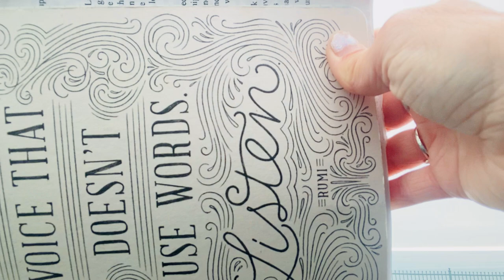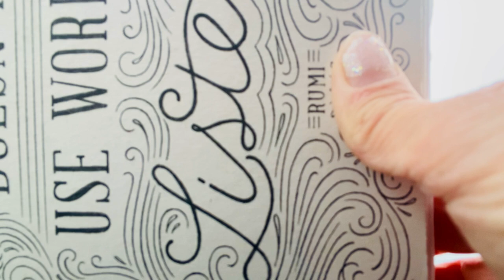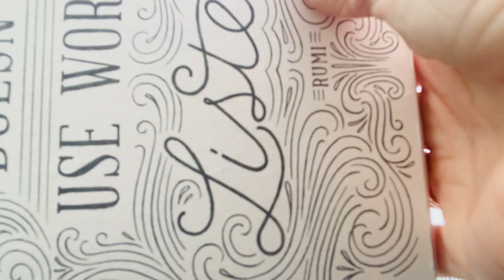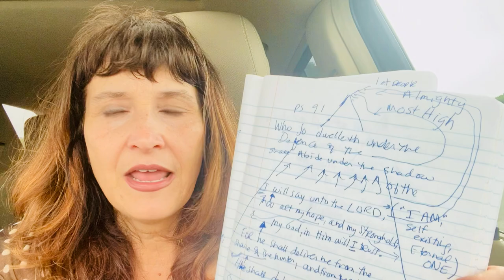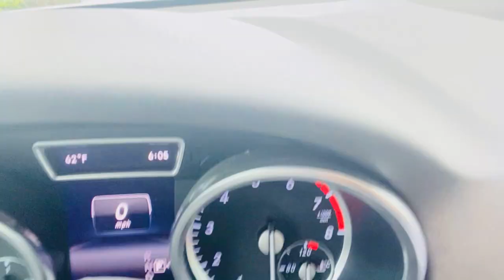Mysticism ✨ Evelyn Underhill (40) A Study in the Nature and Development of Spiritual Consciousness💕🌊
Mysticism:  A Study in the Nature and Development of Spiritual Consciousness, from 1910!  💕 Published in 1911.  We are reading this book by Evelyn Underhill, she is absolutely incredible! (Today near the OCEAN!! 🌊)

"She was a poet and novelist as well as a pacifist and mystic.  An only child, she described her early mystical insights as "abrupt experiences of the peaceful, undifferentiated plane of reality - like the 'still desert' of the mystic - in which there was no multiplicity nor need of explanation"
(wikipedia)

 ...I find her so intelligent, and yet open to explore all the mystical, this realm which is open to us all, in God, in Divine Love...

She influenced C.S. Lewis, for certain, from their correspondence-- and her book: "The Letters of Evelyn Underhill" was edited by none other than Charles Williams!  Charles would meet with the group called "The Inklings"--which was comprised of JRR Tolkien and C.S. Lewis, among others... I was just reading a part of her amazing letter to Lewis about how his idea of God was too "tame"!

 "...I feel your concept of God would be improved by just a touch of wildness." (Evelyn)

His "The Lion, the Witch and the Wardrobe" came out 10 years after that letter!
(I read this from an article by Carl McColman)

"In mysticism that love of truth which we saw as the beginning of all philosophy leaves the merely intellectual sphere, and takes on the assured aspect of a personal passion. Where the philosopher guesses and argues, the mystic lives and looks; and speaks, consequently, the disconcerting language of first-hand experience, not the neat dialectic of the schools. Hence whilst the Absolute of the metaphysicians remains a diagram:  impersonal and unattainable — the Absolute of the mystics is lovable, attainable, alive.”
 -  Evelyn Underhill, Mysticism

“If God were small enough to be understood, He would not be big enough to be worshipped.”
― Evelyn Underhill

Evelyn Underhill corresponded with CS Lewis and in one of his letters back to Evelyn, years after their first correspondence, Lewis wrote: "Your kind letter about the Silent Planet has not been forgotten and is not likely to be. It was one of the high lights of my literary life."

Join me as we enter into this book!

I read this out of love in my heart to share all that is true, and deep, mystic, and solid.

Here's a link to the free PDF of this book, if you'd like to see the text we are going through here:

I am a lyrical psychologist! 🎶
I use music (all the time) to express deep psychological and spiritual content,
so that we can enter these higher realms of understanding,
and apply the truths to better our lives!

Watch my free Webinar to learn about transforming your WHOLE life -- by consciously practicing "presence" (ultimately, this is presence with Divine Love, God):

You are a soul in a body!
Join me in this NEW, creative way to get healing in your life:  I reveal the "ego path" vs the "soul path" in popular songs so that you can EXPERIENCE a new consciousness ("More Love") DURING the video teaching! It's like a new kind of music therapy: